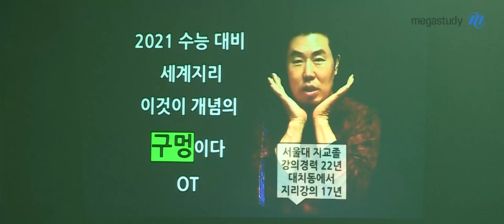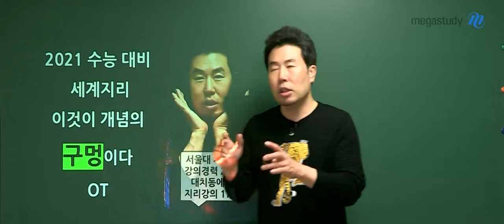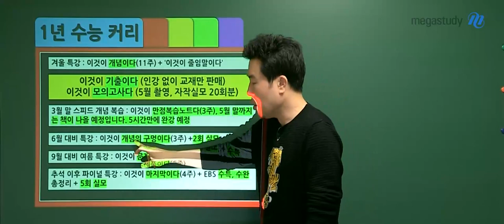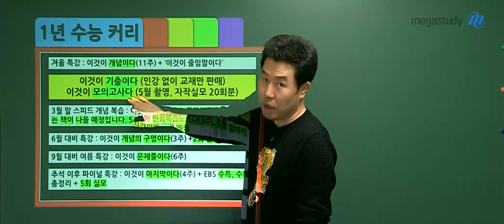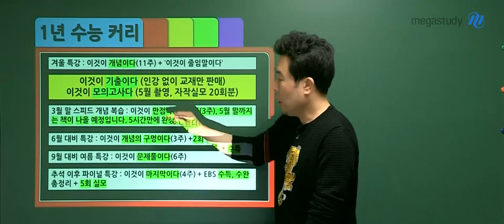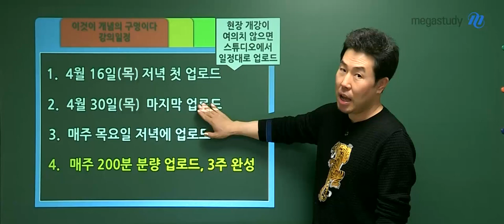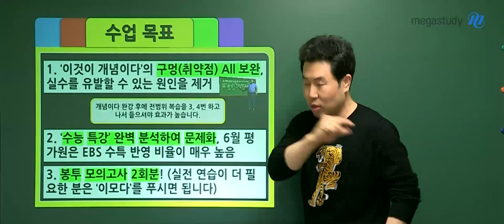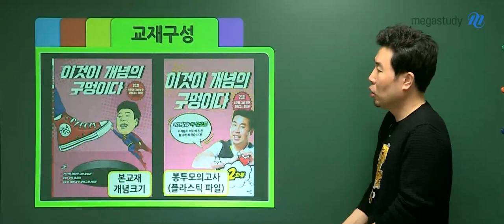[메가스터디] 지리 이기상 쌤 - ★2021 수능대비 세계지리 이것이 개념의 구멍이다 [OT]★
수능 지리 이기상 그 이상은 없습니다!

★ 독보적 지리 갓.기.상 ★ 진짜는 모두가 알아 보는 법

진심과 열정으로 감동을 주는 이기상 컬렉션!
완벽한 개념을 만드는 빈틈없는 강의!

[이것이 개념의 구멍이다_세계지리] 오리엔테이션

자세한 내용은 영상을 확인해주세요 :D